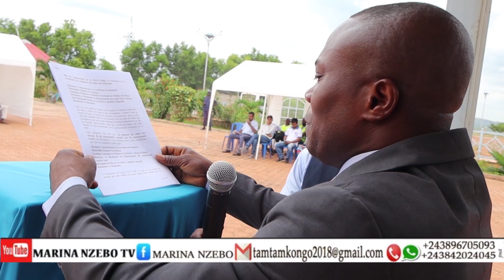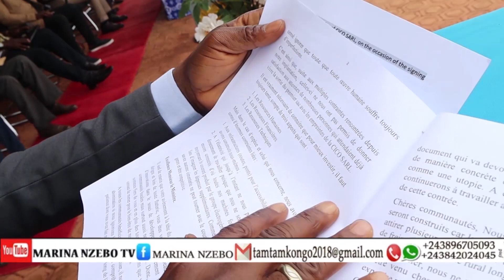signature du cahier de charge à responsabilité sociétale de la cimenterie du congo sarl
Marina Nzebo tv